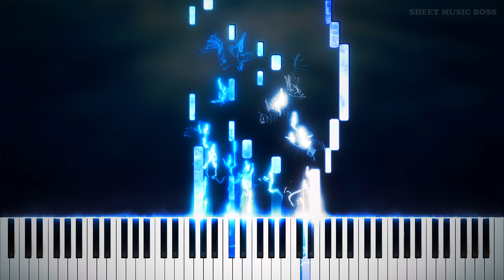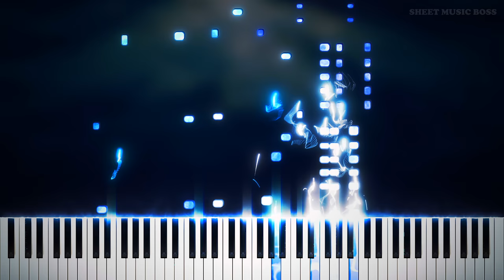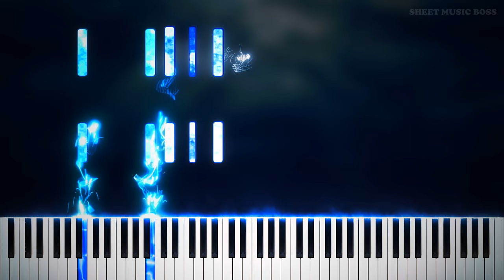Tchaikovsky - Swan Lake Theme - Piano Tutorial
Like a beautiful swan atop the glassy sheen of a black lake.❤🎵🎹

Learn how to play Swan Lake Theme (Act II, Scene 9) by Tchaikovsky on piano with this Synthesia piano tutorial! Please enjoy!

Swan Lake is a ballet by Pyotr Ilyich Tchaikovsky, written in 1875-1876. The ballet, constructed from Russian and German folk tales, tells the story of Odette, a princess turned into a swan. Despite initially failing upon its premiere, it has developed into one of the most well-known and successful ballets of all time, and after listening to this wonderful theme, you will likely agree with its popularity. This lovely sweeping theme comes from the second act of the ballet, and is among the best known themes of all ballet. You will love this flowing and beautiful piano arrangement of the Swan Lake theme!

This piano arrangement of Swan Lake Theme is fantastic to play! You can learn it with our Synthesia piano tutorial, or from our official Sheet Music Boss sheet music at the top of the description!